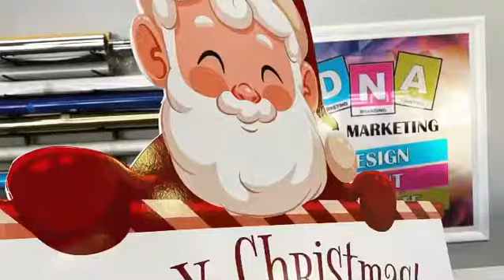Store signs and retail graphics by DNA Marketing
Helping South Florida malls and retailers prepare for the holiday season with store signage and retail graphics. On time design, printing and installation.🚀

From early design stages, all the way through production and installation we do it all in our state of the art production facility located in Hallandale & 95